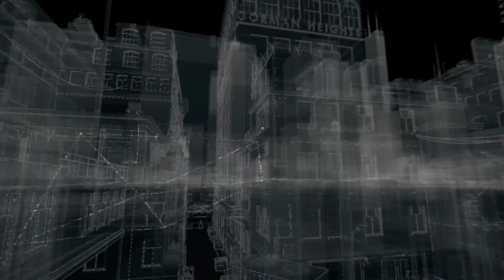Watch Dogs - CTOS Tower - Collectables - The Loop - Part 7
A walkthrough of the Watch Dogs game for PS4 and XBOX One. (No commentary)

This video contains:
CTOS Tower The Loop 2

If you like our videos please press the Like button and share!
If you have any questions about the game or any feedback let us know!

CTOS Tower Collectables
CTOS Towers Collectables

Collectables Brandon Docks
Collectables The Loop
Collectables Mad Mile
Collectables Parker Square
Collectables The Wards

CTOS Tower Brandon Docks
CTOS Towers Brandon Docks

CTOS Tower The Loop
CTOS Towers The Loop

CTOS Tower Mad Mile
CTOS Towers Mad Mile

CTOS Tower The Wards
CTOS Towers The Wards

CTOS Tower Parker Square
CTOS Towers Parker Square

Watchdogs Walkthrough CTOS Towers
Watch Dogs Walkthrough CTOS Towers

Watchdogs playthrough CTOS Towers
Watch Dogs playthrough CTOS Towers

Watch Dogs gameplay trailer CTOS Towers
Watchdogs gameplay trailer CTOS Towers

Watchdogs review CTOS Towers
Watch Dogs review CTOS Towers

Watchdogs Gameplay CTOS Towers
Watch Dogs Gameplay CTOS Towers

Watchdogs gameplay Walkthrough CTOS Towers
Watch Dogs gameplay Walkthrough CTOS Towers

Watchdogs no commentary CTOS Towers
Watch Dogs no commentary CTOS Towers

Watchdogs Preview
Watch Dogs Preview

Watchdogs today
Watch Dogs today

Watchdogs Xbox 360
Watch Dogs Xbox 360

Watchdogs DlC
Watch Dogs DlC

Watchdogs Welcome to Chicago
Watch Dogs Welcome to Chicago

Watchdogs Wii u
Watch Dogs Wii u

Watchdogs End
Watch Dogs End

Watchdogs Single player
Watch Dogs Single player

Watchdogs 1080P HD
Watch Dogs 1080P HD

Watchdogs Multiplayer gameplay
Watch Dogs Multiplayer gameplay

Watch Dogs Breakthrough DLC
Watchdogs Breakthrough DLC